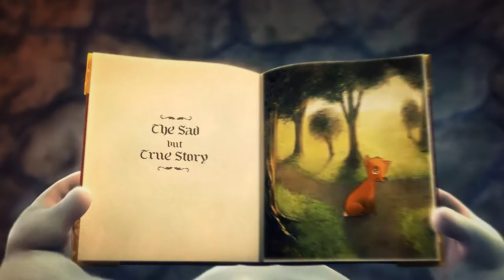BBB Loves CC (feat. Big Buck Bunny)